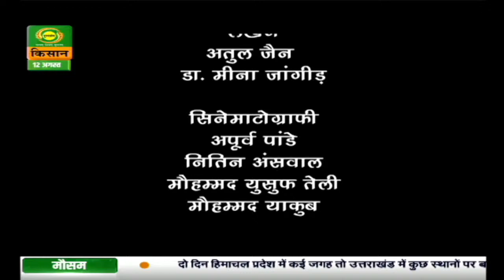Revisiting Indian Environment Traditions (प्रकृति उत्सव) | Aug. 12, 2021 | Episode -06